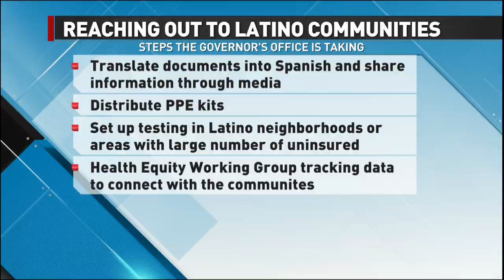Virginia Latinos disproportionately impacted by COVID-19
Governor Ralph Northam says there is one group of Virginians being hit disproportionately by COVID-19: Latinos.
Hispanics make up just 10 percent of the population.
But new data shows they account for 45 percent of coronavirus cases, and 35 percent of hospitalizations statewide.
It's a trend the people we spoke with, want to turn around.